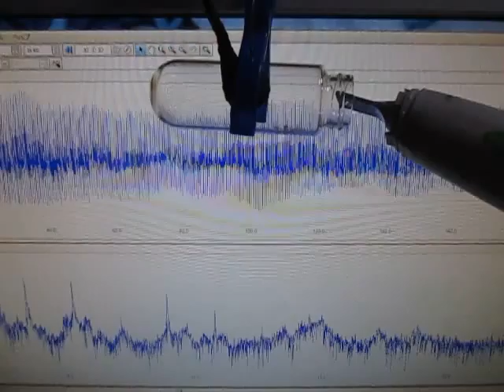超音波テスター Ultrasonic tester （超音波システム研究所 Ultrasonic-labo）